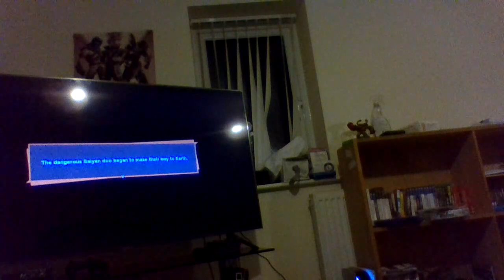dragon ball kakrote part3